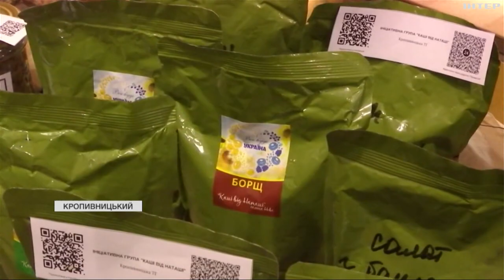У Кропивницькому презентували виставку волонтерської продукції